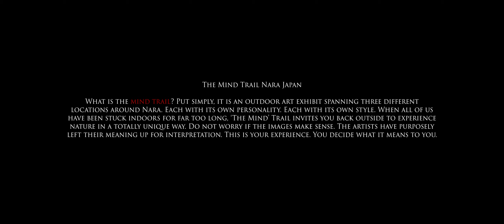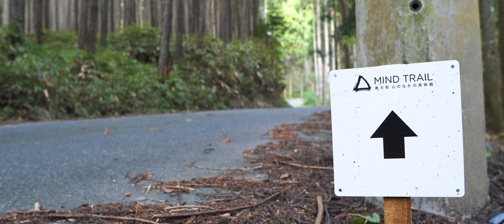Japanese Forest Art : Mind Trail Nara Soni | Japan's Psychedelic Outdoors Art Exhibit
①1:26 The Jelly Fish - This was the first piece of art we encountered and would set the tone for what would follow. A sort of surreal floating alien was best as I could understand this first work
②2:09-2:20 These piles of hay had a nostalgic feeling for me as I grew up on a property with a barn and I used to play in the bails of hay there. I thought of these as something like the creatures we would encounter homes
③2:39 These appeared at a glance like horses. Interestingly they were attached by a cord of wood shavings. I thought of these two as a master and his transport. I've no idea if this is true and if they are meant to be the same creature.
④3:38 I affectionately thought of this as an alter. Whatever world these creatures inhabit I thought of this as the place they came to pray to whatever they believed in.

The mind trail is a one month event consisting of three separate trails featuring art installations located in 3 different areas of Nara prefecture. When people are so tired of being stuck inside, the mind trail invites you outdoors into one of the most beautiful prefectures that can be found in Japan. For this journey we visit the Soni location. The art you find in the forest is certainly surreal. I think it would be tough to say that the feeling it gives is only one of positivity. More, you feel a sense of awe or otherworldliness. The first piece of art seems almost like a jellyfish or some kind of floating alien. The second is more like a horse, or possibly a Chocobo. Finally if you complete the trail, there is the altar. No object could sum up better the feeling you will experience on the mind trail, and that is one of wonder.

But why art?

The excerpt below is taken from 'The Mind Trail' website. Please visit for more information.

Since last year and continuing into 2021, numerous art festivals have been canceled or postponed due to Covid-19. Being in a moment when even traveling across prefectures to visit museums is difficult, some may feel vacant, not being able to express themselves through normal activity they used to be engaged in. One must visit art museums or art festivals in order to tangibly feel art. Perhaps this unprecedented situation could be an opportunity to create a museum on the spot where each individual stands and also in one’s mind (=museum in the mind). In the nature indigenous to Okuyamato, could we somehow take all the energies that have been accumulated over this period of world’s overwhelming changes in how we deal things in our lives, and express them through works created by artists? This is the concept that we worked around with to start this art festival in 2020 last year. Visitors to this art festival will be inspired by many new findings from nature, as well as through contacts with the local people residing in the community.

Song Citation